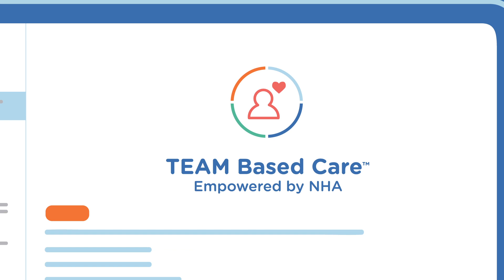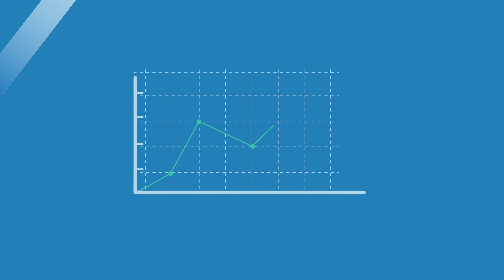TEAM Based Care from NHA